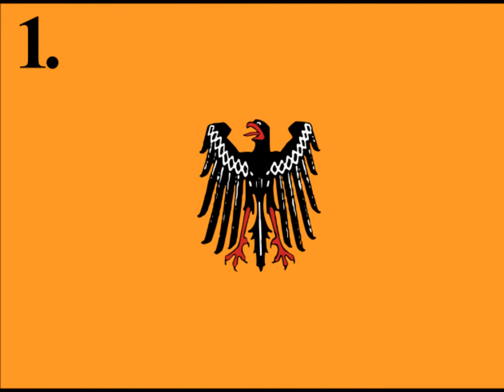HM II, 57 VDHM "Soldatenklänge"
HM II, 57 (auch AM II, 175) Soldatenklänge von Eduard Buchholtz.

Gezeigte Flagge: Flagge des Reichswehrministers (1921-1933)

Dieser recht flotte Marsch konnte beim Preisausschreiben des Musikverlags Bote & Bock, Berlin 1858 den 2. Preis erringen, Grund genug ihn gleich zu einem Armeemarsch zu machen und in die Armeemarschsammlung einzugliedern. 1925/29 "wanderte" er aus der Armeemarschsammlung in die II. Sammlung der neu angedachten und beauftragten  Heeresmarschsammlung, um 1933 endgültig unter obiger Registrierung ins jetzt so bezeichnete VDHM eingeordnet zu werden. Nur die Bundeswehr konnte sich nun doch nicht mehr entschließen, das Stück auch noch in ihren (auf 64 Märsche abgespeckten) II. Band aufzunehmen. Schade - eigentlich.

Frei nach WIKIPEDIA